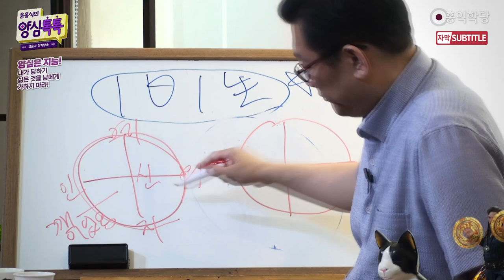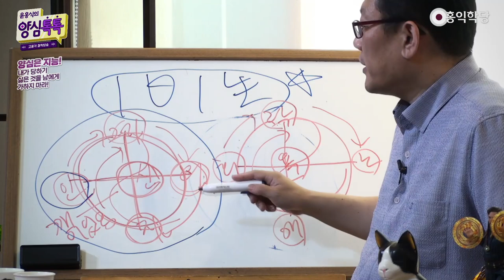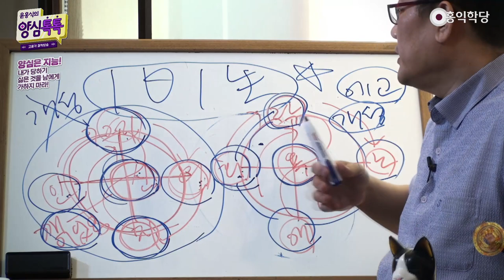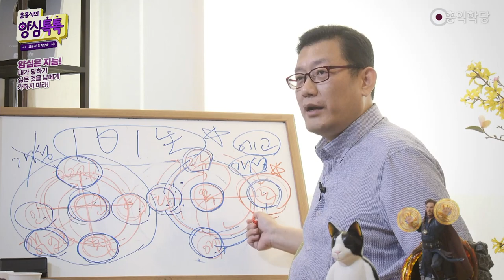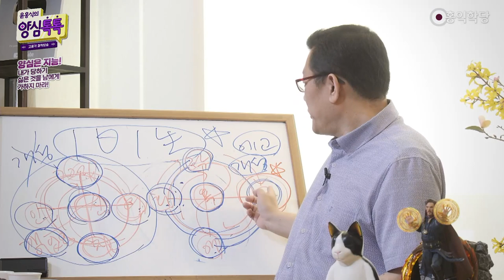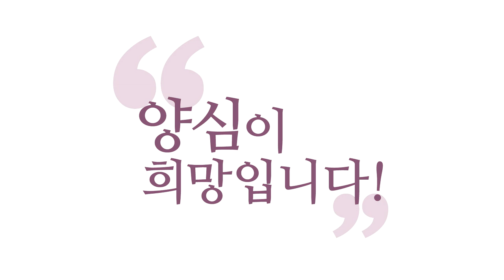[양심 인문학] 개성은 우주적 이데아다!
- (210425 양심톡톡) 개성은 우주적 이데아다!
2가지 기본값. 인(仁) 사랑, 정의, 예절과 인욕,
그 다음에 신(信) 성실, 지혜.
이게 이제 깨어있음에 기반하니까,
깨어있음 하면 6가지죠. 6바라밀이죠.
그런데 오행(五行)으로 보자고요.
오행으로 보면 이렇게 되거든요. 양이 펼쳐집니다.

사랑이 실천으로 옮겨지고,
쪼그라들어서 잘못된 것은 쳐내고,
더 쪼그라들어서 지혜, 정보만 딱 남기는,
인의예지(仁義禮智)의 이 오행이, 6바라밀이
이걸 항상 성실히 굴리는 성실함.
인의예지의 근본 원리라면요,
양심의 근본원리라면,
욕심의 근본원리는 어떻게 생겨먹었죠?

가운데 욕심이 있습니다.
욕심이 있고, 이 욕심이 충족되는 방향,
기쁨, 희(喜)ㆍ락(樂).
기쁨, 더 커지면 즐겁고, 욕심이 좌절되면 분노하고,
더 쪼그라들면 슬프죠. 울죠. 오열하죠.
자, 이게 근본 원리입니다.

그래서 인의예지의 근본원리가 있기 때문에
여러분은 원치 않아도
남을 사랑하게 돼 있고,
남을 불쌍하게 여기게 돼 있고,
잘못된 걸 보면 분노하고 시위 현장에
뛰쳐나가게 돼 있고, 내가 피곤하고 힘들더라도
불의를 바로잡아야지 하는 생각하게 돼 있고,
나와 남이 만났을 때 참아주고 수용하게 돼 있고요.

옳고 그름 따져서 답을 지금 찾지 못하면
답답하게 돼 있고요.
이 모든 것이요. 쉬지 않고 성실하게
여러분 마음에서 작동하게 돼 있습니다.
그리고 뭘 좀 해보려면 정신 차려야
그 일을 온전히 처리하게 돼 있습니다.
이게 양심의 근본원리예요.

그런데 욕심의 근본원리도 있기 때문에,
여러분이 욕망이 있고,
그 욕망이 충족되면 기쁘고, 즐겁고,
좌절되면 분노하고, 슬프게 돼 있어요.
그런데 자, 이것은 이걸 개성을 따질 수 있을까요?
이건 몰개성이죠, 에고를 초월한 참나의 본성이니까.
그런데 이것은 에고의 본성이죠.
에고의 본성이다 보니까 개성이 있어요.

자, 그러면 여러분 꼬라지라는 게,
성격이라는 게 뭐냐? 이거 보시면 알아요.
무엇을 욕망하느냐예요. 사람마다 다르다는 거예요.
그러니까 이 성격은 사람마다 다르다. 그렇지만
사람마다 다르지만 뭔가를 욕망한다는 건 같죠.
뭔가를 욕망하고 있다. 사람마다 다르다. 그래서

그 욕망이 충족될 때 기뻐하고, 즐거워하는데,
기뻐하고, 즐거워하는 게 다르다는 거예요, 사람마다.
나는 이 상황이 돼야 기쁜데, 쟤는 이래야 기쁘다는 거예요.
그러니까 내가 기쁘고 좋은 걸로 남한테 권했을 때,
남이 안 좋아할 수도 있죠.

남은 그게 분노와 슬픔의 대상일 수도 있는 것이죠.
공포의 대상일 수도 있는 것이죠.
스트레스의 대상일 수도 있죠.
그래서 이게 다르다는 겁니다.
그래서 이게 사람마다 다르다.

그래서 나는 뭘 좋아하고, 뭘 싫어하는지,
이것을 이해하는 게 자기 성격을 이해하는 겁니다.
이게 사람마다 다르다.
그러니까 나랑 아무리 가까워도 성격이 개인마다
다 다르다는 걸 인정하고, 살펴봐야 돼요.
쟤는, 허심탄회하게, 쟤는 뭘 좋아하고, 뭘 싫어하나?

이게 지금 나의 개성도 알아가는 것이고,
상대방의 개성도 알아가는 겁니다.
이걸 왜 알아가는 게 중요하냐?
중생들은 꼬라지대로 산다. 성격대로 산다.
그러니까 상대방이 어떻게 살지를 읽어낼 수가 있어요.

성격을 알아내면,
뭘 좋아하고, 뭘 싫어하는지를 알아내면,
상대방이 어떤 판단할지도 알아냅니다.
어떤 상황에서 어떤 판단을 할지 거의 정해져 있죠.
본인은 몰라요. 이게 본인은 오히려 이게,
"내 성격이요? 잘 모르겠는데요."

그러면 주변 사람 한번 돌아보세요, 가족부터.
주변 사람 성격 한번씩 파악해 보세요.
상대방의 이상한 부분을 한번,
"쟤는 저게 좋아?"
"저건 또 죽어도 싫대."
"이것만 고쳤으면." 하는 것들 가지고 생각해 보면,
남의 것은 꼬라지가 잘 보이죠, 자기 건 혹시 잘 모르더라도.

그래서 여러분 다 아실 수 있다는 거예요, 사실은.
다 아실 수 있습니다.
뭘 좋아하고, 뭘 즐거워하고, 뭐에 화내고,
뭐에 대해서 되게 속상해하는지, 슬퍼하는지.
그러면 근본적으로 뭘 욕망하는지, 이게 더 선명해지겠죠.
이게 타고나기를 뭔가 우주적인 이데아라고 했죠.
이게 타고나기를 사람마다 태어날 때부터 이런
어떤 개성, 자기만의 개성을 갖고 있다는 겁니다.

이 음양의 배합 상에서 뭔가 자기만의 그 조합이 있어요.
그래서 그 성질대로 살려고 합니다.
분노, 분노할 때 뭐라고 그러세요? 분노할 때?
"저거 성질내네." 그래요.
이게 피할 수가 없는 거예요.
특히 사람이 못 감추는 게 분노인 것이죠.
분노, 화나는 거 못 참거든요.
그러니까 화날 때 내 성질이 잘 드러난다는 거예요.

뭐에 대해 화내는가를 보면 내 성질이 보입니다.
"이건 못 참는구나." 하는 이건 못 참는.
확 성질부릴 때 밖으로 터져 나오는 걸
내가 못 막는 거예요.
그래서 예전 어른들이 희로애락(喜怒哀樂) 중에
특히 화내는 걸 가지고, '성질부린다'라고
말을 붙여놓은 거죠. "저거 성질내네."

성질낸다는 것은 이거 희로애락이 다 성질인데,
왜 굳이 분노에다가 붙였을까?
못 감추거든요, 성질내는 거.
다른 것도 마찬가지입니다, 분노에다가 붙인 것뿐이지.
이 자체가 다 성질내시는 거예요, 사실은.
뭘 보면 이미 눈이 웃고 있죠? 좋으면.
자기도 못 숨기죠, 사실.

그러니까 우리가 분노에다가 쓰는걸,
다른 데도 갖다 붙여보세요.
좋은 거 못 감추고요.
즐거운 거 못 감추고, 기분 속상한 거 못 감추잖아요.
그때 보면 내 성질이 보이죠.
그리고 나만의 이 개성을 존중해 주세요.
남의 것도 존중해 주세요.

이게 성질 연구할 때 제일 잘못된 게,
남의 성질을 쭉 봐서 자기 마음에 안 든다고,
"너는 성질 좀 죽여! 성질 바꿔!"
이렇게 바로 나가버리면,
자기도 못 바꾸는데 남이 어떻게 바꿔요?
이건 거의 우주적인 명령이에요.
그래서 성질 자체는 못 바꿉니다.

다만 "그 성질을 6바리밀에 맞게 표현해봐!"라고
이런 관점에서 이제 접근해야죠, 보살도는.
성질은 수용하되, 카수바경, 기억나시죠?
카르마는 수용하되 하는 것처럼,
성질은 수용하되 그 성질의 표현인 6바라밀은
우리가 경영해 보자. 6바라밀은 닦아보자.